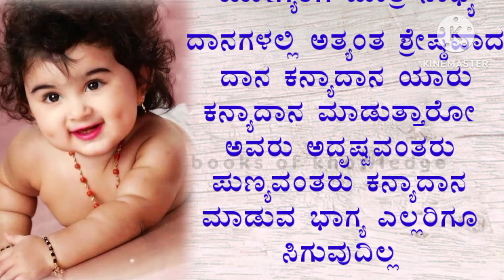ಯಾರ ಮನೆಯಲ್ಲಿ ಹೆಣ್ಣು ಮಗು ಜನಿಸುತ್ತಾಳೆ!useful information!motivational vedio!lessonable story!inkannada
kannadastatus kannadaquotes kannada quotes,girl boy,top kannada quotes, best kannada quotes, bichi kannada quotes, dvg quotes in kannada, beechi kannada quotes, kannada
emotional heart touching stor#kannada story telling # motivational inspiration quotes in kannada # lessonablestory moral stories # life morals # #2023 # husband and wife common stories life life routine stories ramyaks ex-90s #kateyondushuruvaagide, kateyondushuruvaagide # ಕನ್ನಡ ಕಥೆಗಳು ಕನ್ನಡ ಸಣ್ಣ ಕಥೆಗಳು ಕನ್ನಡ ನೀತಿ ಕಥೆಗಳು